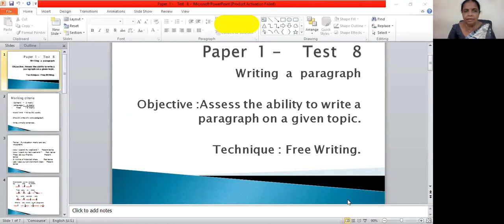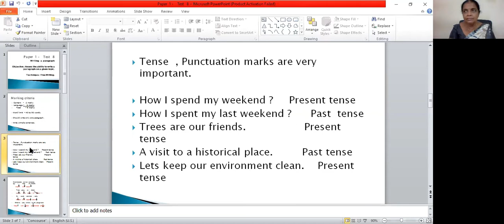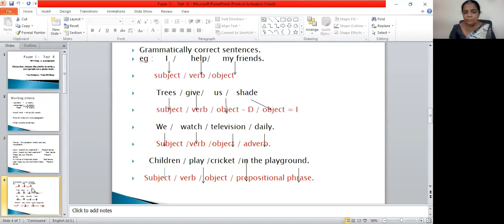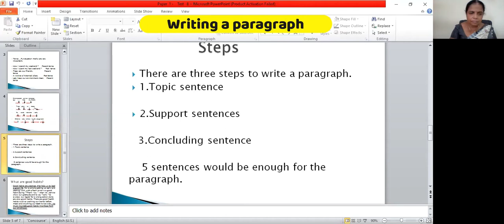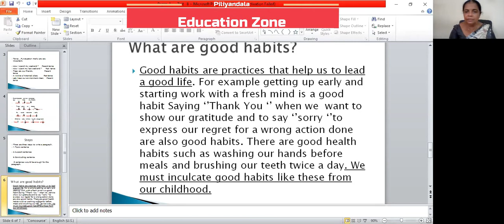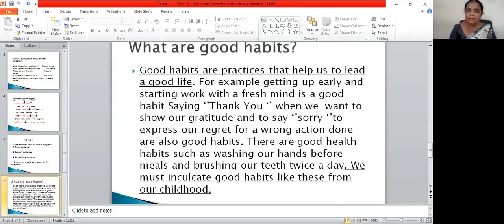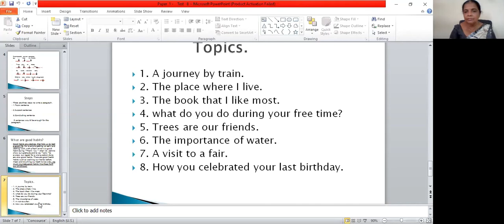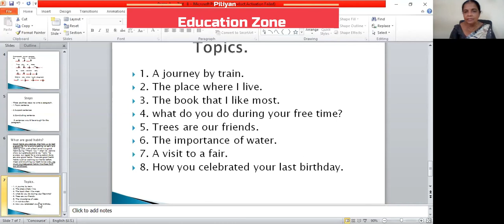Grade 11 English (Writing Paragraph)